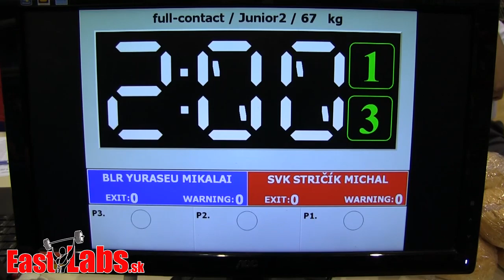Kick box WC Szeged 2014 FC 67kg, Yuraseu BLR vs Stričík SVK